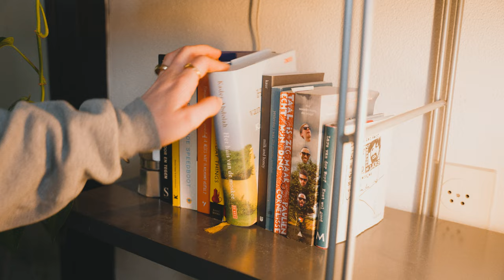Serene moments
A cinematic video that captures a peaceful moment of relaxation.
Song name: Thee Sacred Souls - Can I Call You Rose